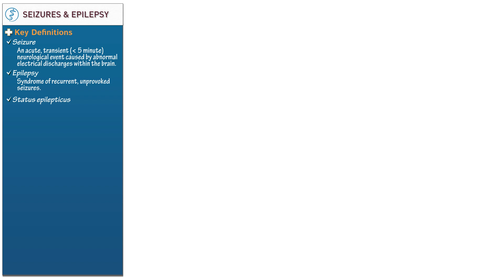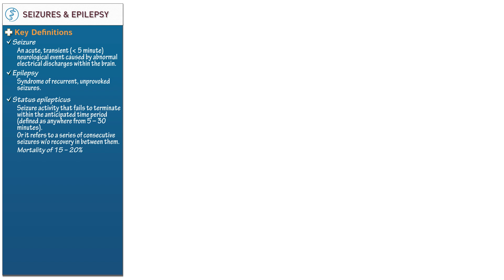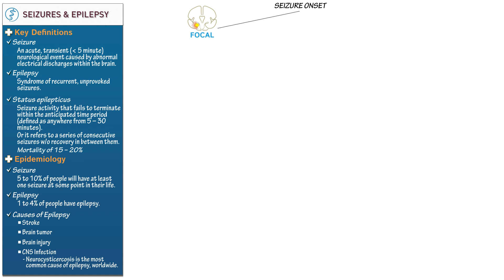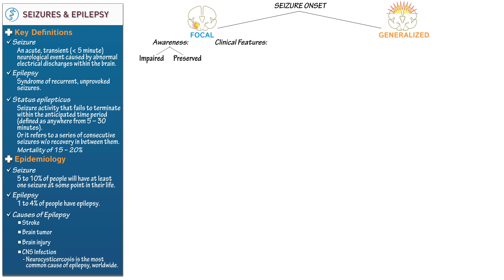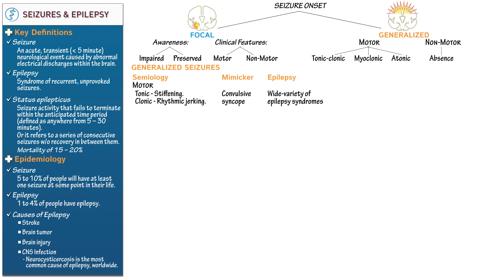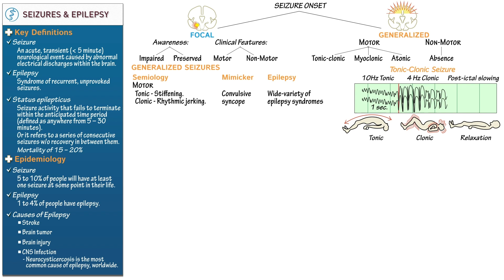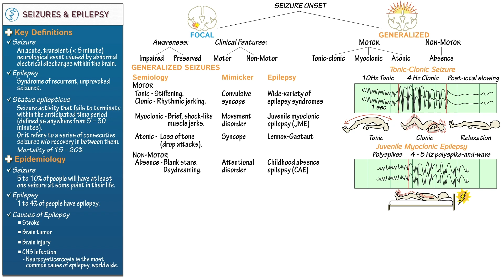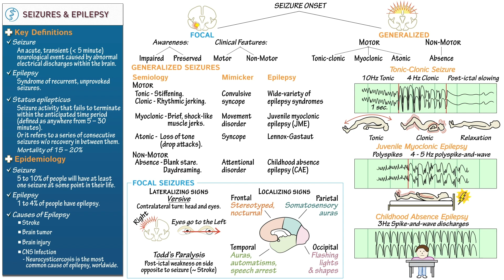Seizures & Epilepsy Overview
We're releasing a series of tutorials on seizures and epilepsy - here's an example.